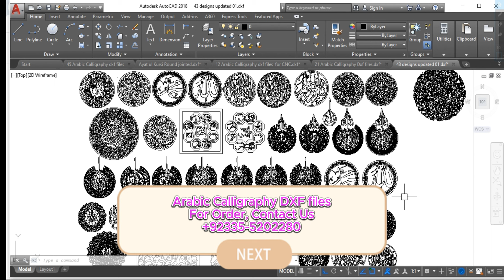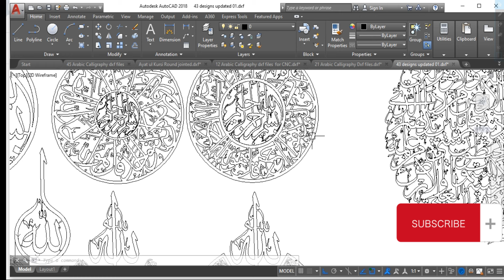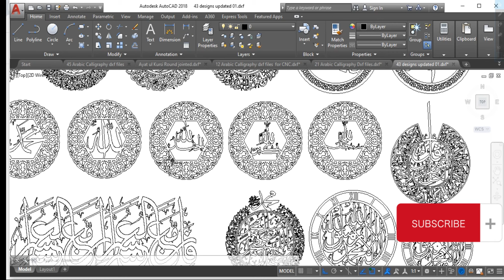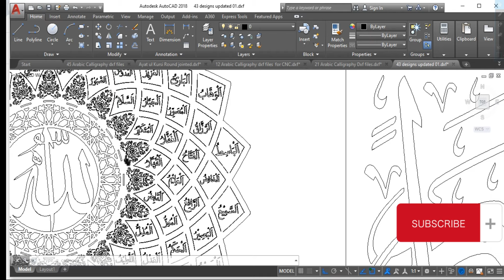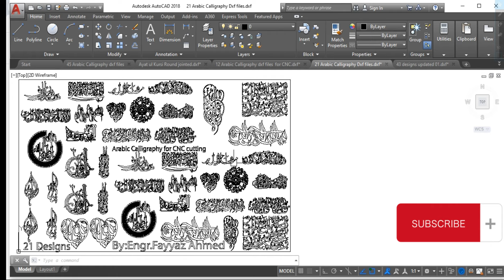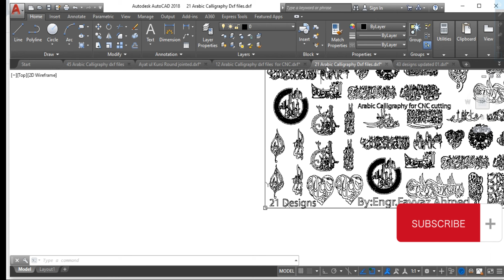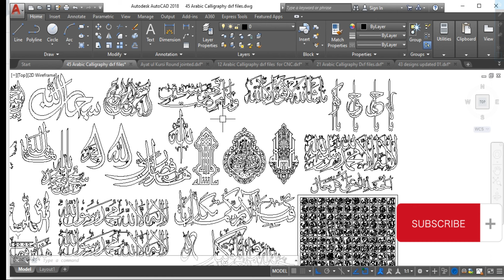Best and Unique Arabic Calligraphy DXF Files for CNC | Arabic Calligraphy DXF file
"Exquisite Arabic Calligraphy DXF Files for CNC | Elevate Your Designs with Unique Arabic Scripts"

Description:
Are you searching for the perfect touch of elegance and culture for your CNC projects? Look no further! Our collection of Arabic Calligraphy DXF files is here to enhance your designs with stunning and intricate scripts. Each file is meticulously crafted to bring out the beauty and richness of Arabic calligraphy, providing you with endless possibilities for your CNC projects.

Whether you're working on woodworking, metalworking, or any other CNC application, our DXF files are compatible with a variety of software and machines, ensuring seamless integration into your workflow. From timeless phrases to intricate designs, our collection offers a diverse range of options to suit any project.

Discover the artistry and sophistication of Arabic calligraphy and elevate your designs to new heights. Purchase our Arabic Calligraphy DXF files today and unlock a world of creativity for your CNC projects!

Arabic Calligraphy DXF files,
CNC design files,
Unique Arabic scripts,
CNC projects,
Woodworking designs,
Metalworking designs,
Intricate calligraphy designs,
CNC compatibility,
Cultural elegance,
Artistic expression,